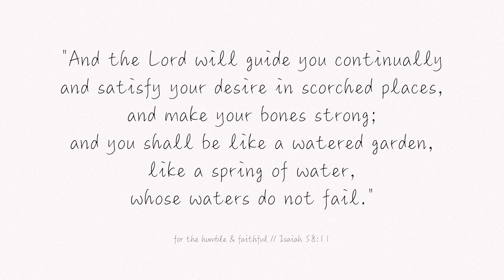A Short Adventure || Visual Diary No. 7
all i wanted was to see a lot of wildflowers..♡